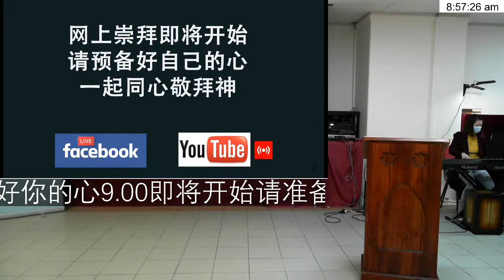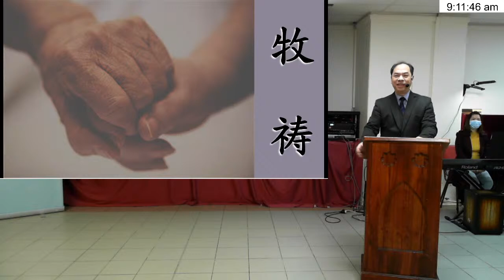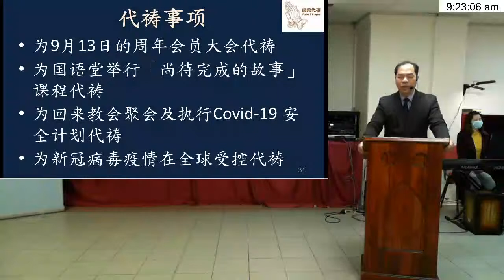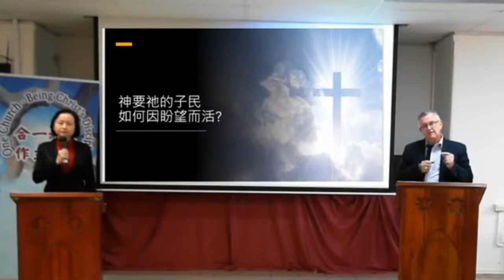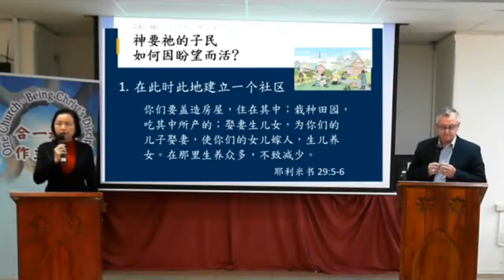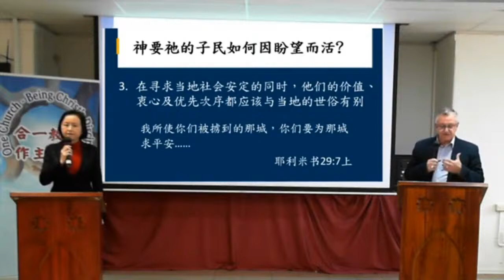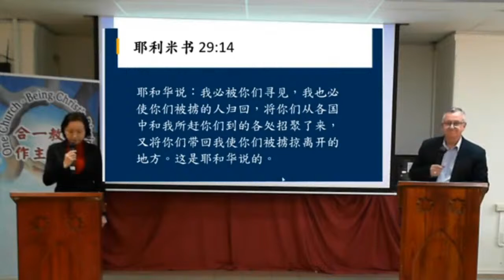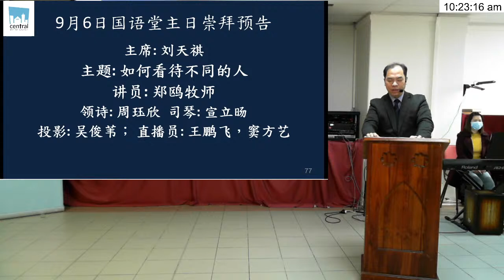中央浸信会国语堂2020年8月30日主日崇拜